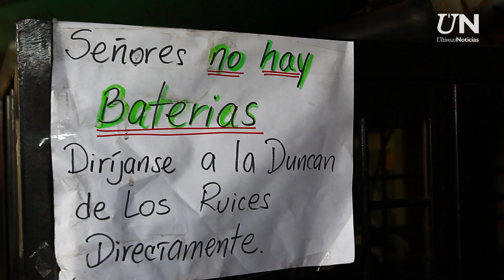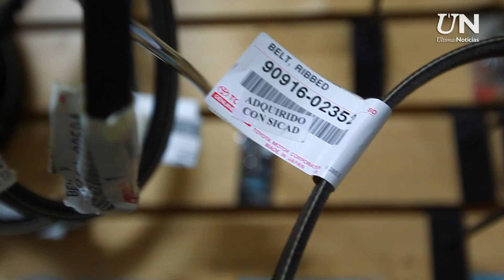Abastecimiento de repuestos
Abastecimiento de repuestos por ÚN